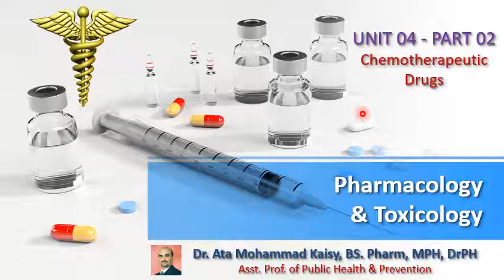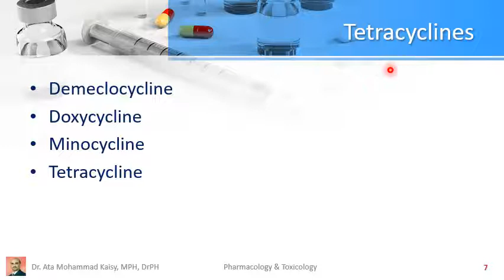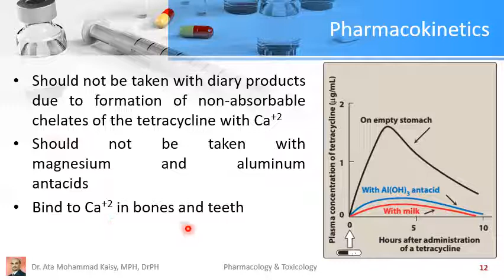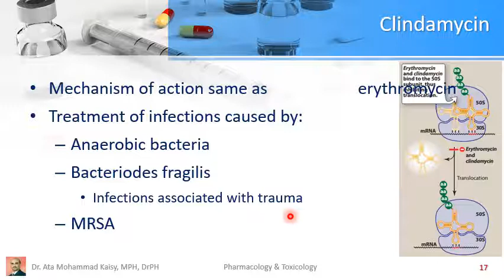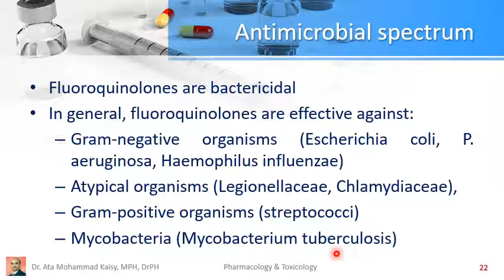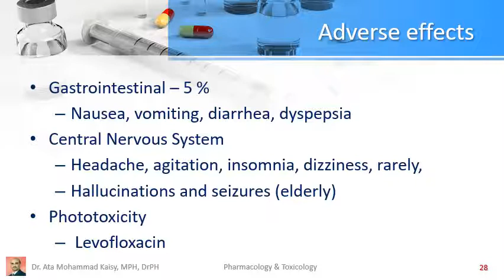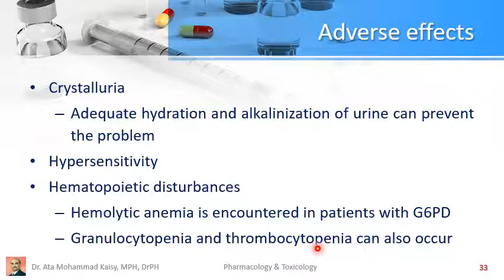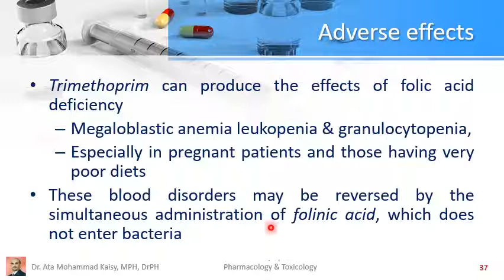Pharmacology & Toxicology | Unit 04 - Part 02 | Chemotherapeutic Drugs